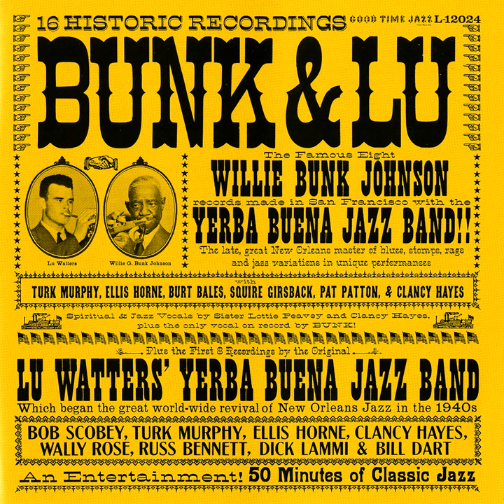Nobody's Fault But Mine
Nobody's Fault But Mine · Bunk Johnson · Lu Watters' Yerba Buena Jazz Band

Bunk And Lu